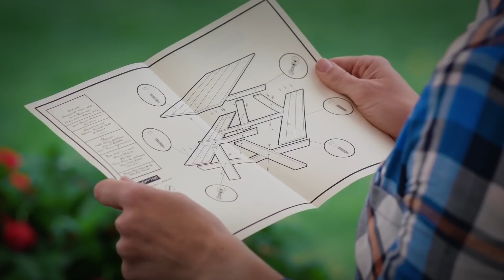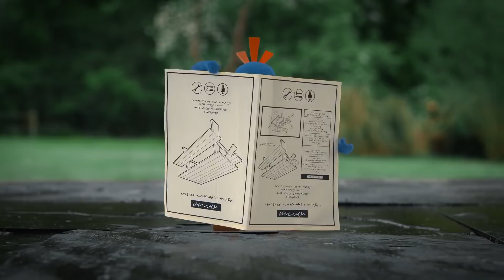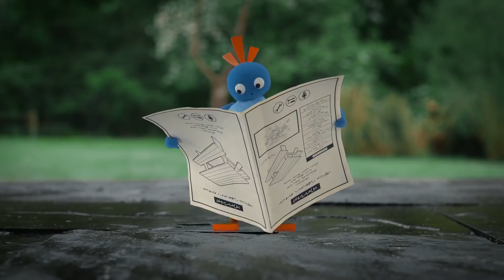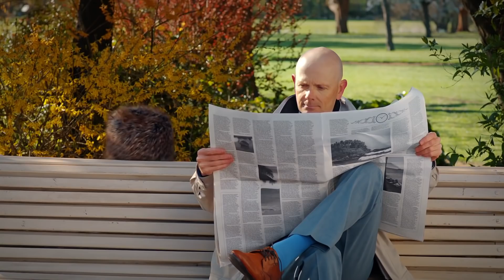Twirlywoos | Building and More Twirlywoos! | Fun Learnings for kids